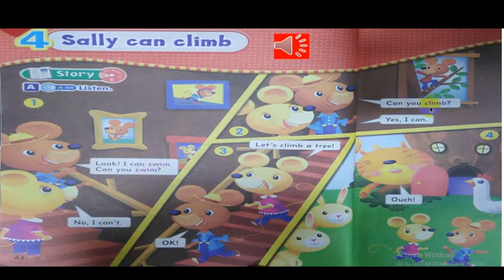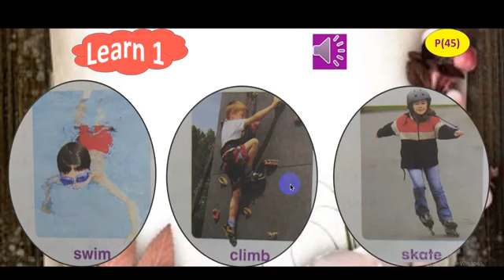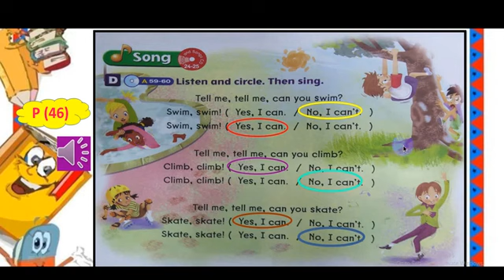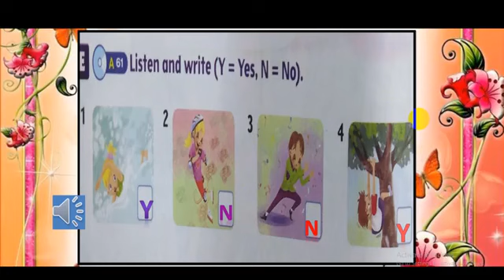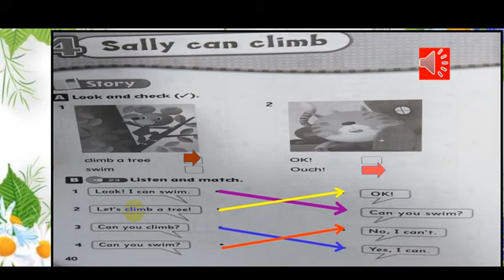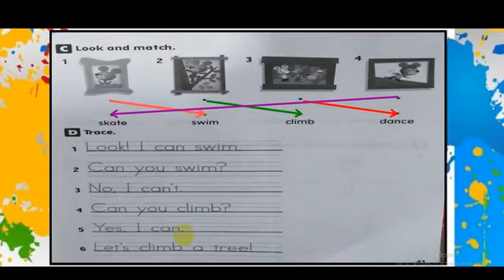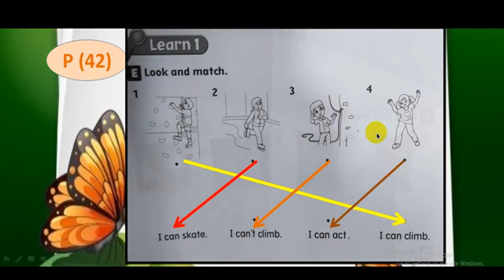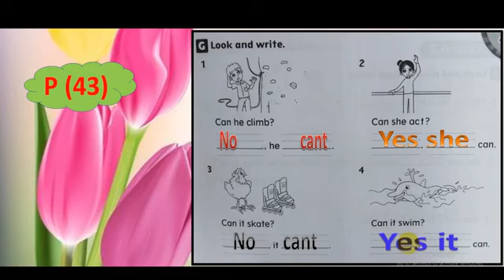اللغة الانكليزية للصف الاول الابتدائي Hip hip Unit 4 sam can climb (12- 5- 2021)